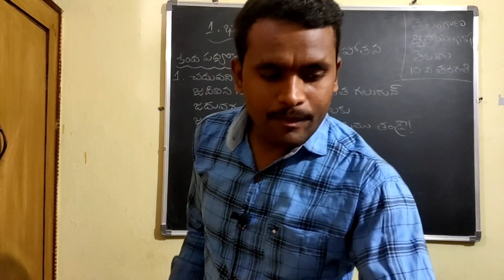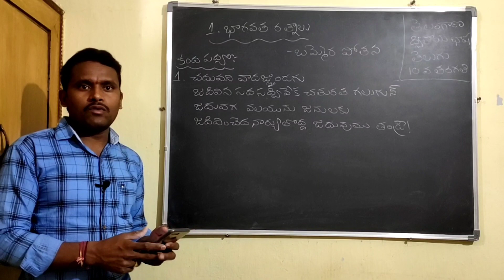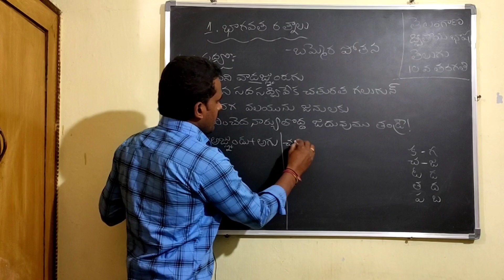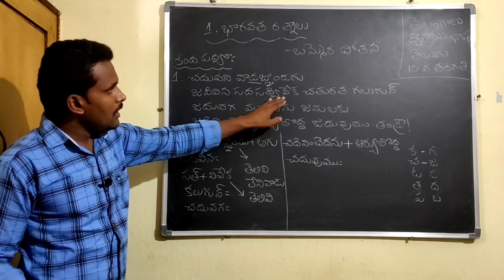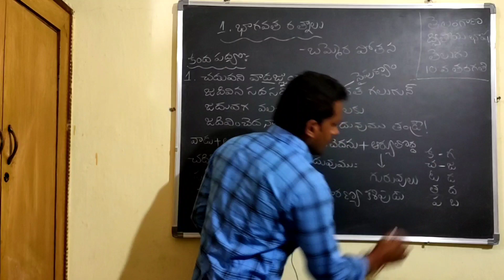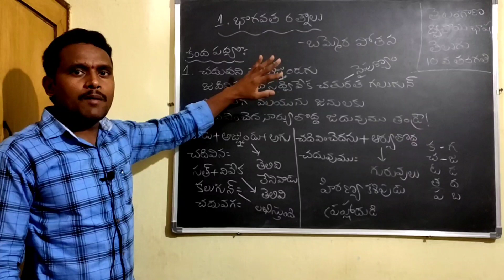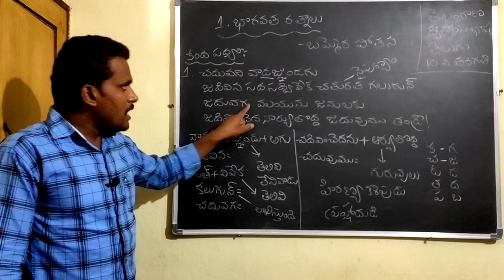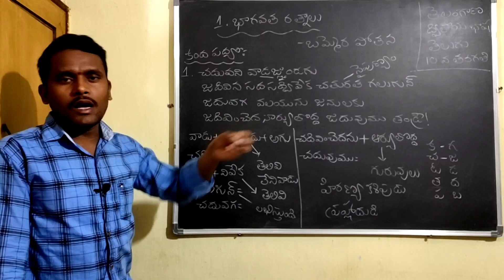భాగవత రత్నాలు-2 || బమ్మెర పోతన || చదువని వాడజ్ఞుండగు.... || TS 2nd Language Telugu